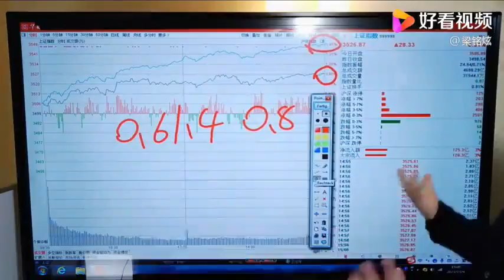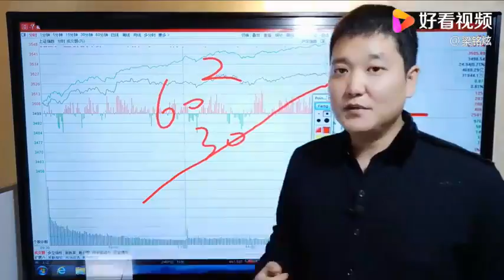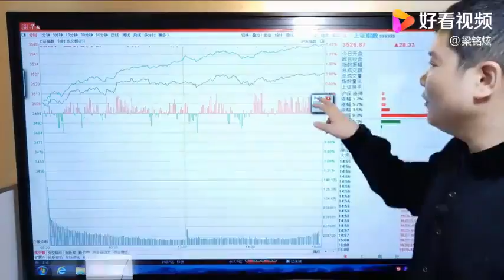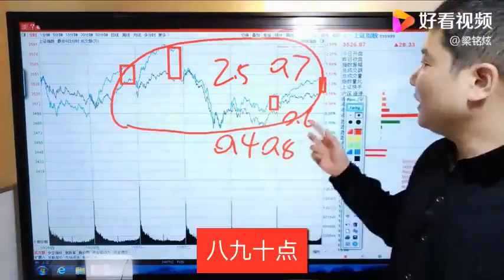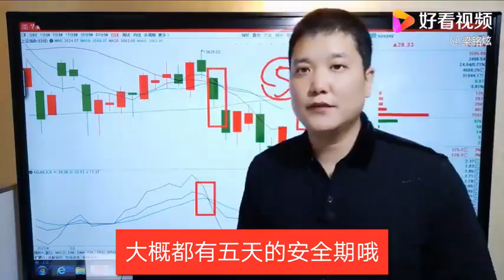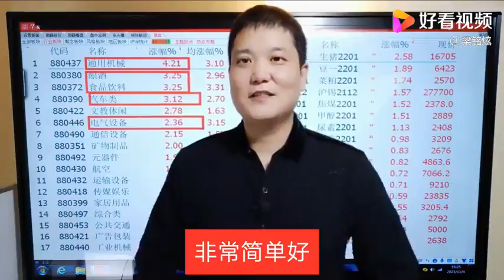拒绝“黑”周四，A股超3300家公司上涨，主升行情来了吗？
拒绝“黑”周四，A股超3300家公司上涨，主升行情来了吗？,本视频由梁铭炫原创提供,4456次播放,好看视频是由百度团队打造的集内涵和颜值于一身的专业短视频聚合平台